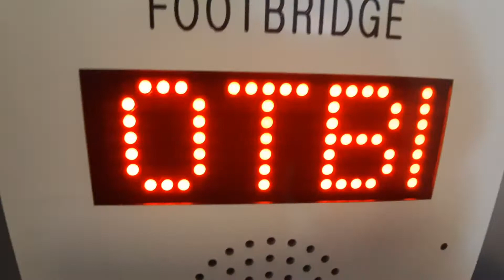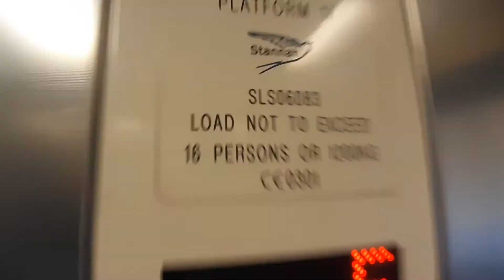Stannah Lift @ Clapham Junction Platform 17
Serial Number - SLS06083
Floors - 2 (Platform, Footbridge)